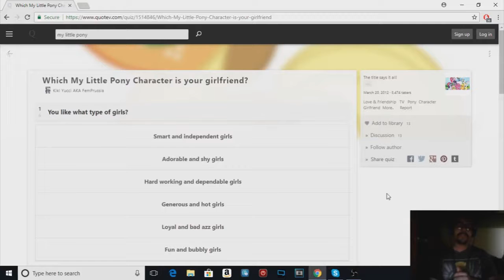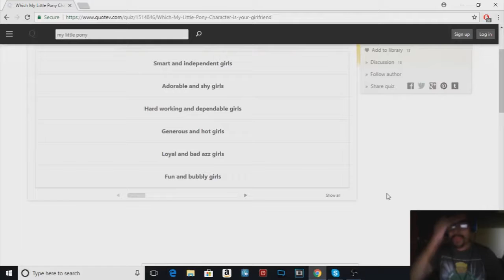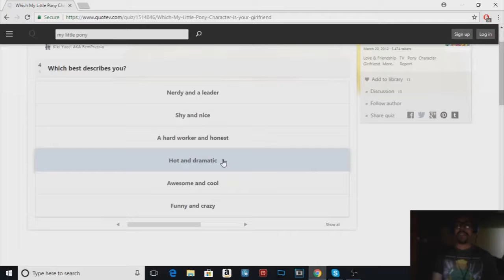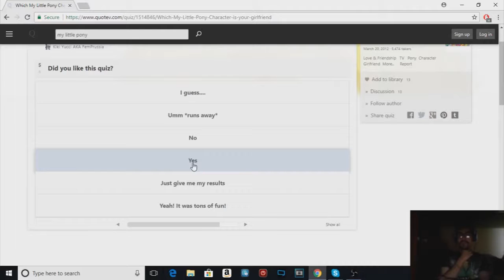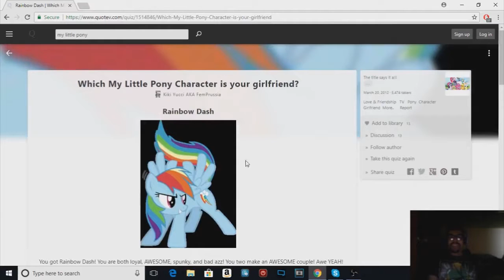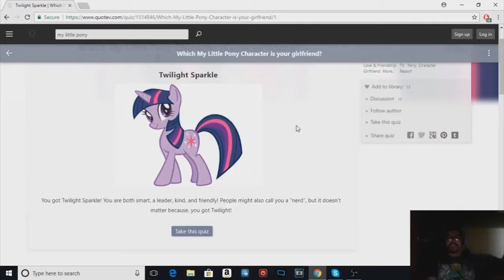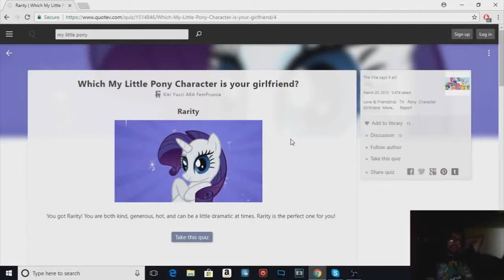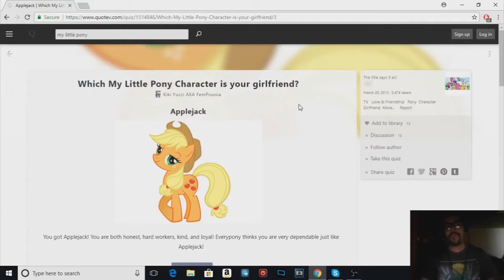Bored with Adrian - Which My Little Pony Character is your girlfriend? [Mind Blown]